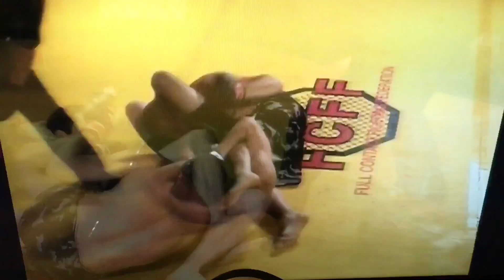When Jiu Jitsu saves the day| First round Triangle choke | MMA BJJ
When you're in a bad spot during a fight, it's great to know Jiu Jitsu! This was an amateur win durning the summer of 2010. I was a blue belt.